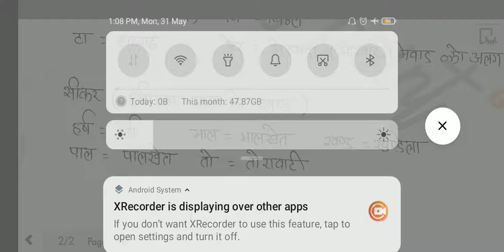aravali parvatmala ki pramukh pahadiya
Aaravali parvatmala ki pramukh pahadiya   अरावली पर्वतमाला कि प्रमुख पहाड़ियों कि जबरदस्त शार्ट ट्रिक